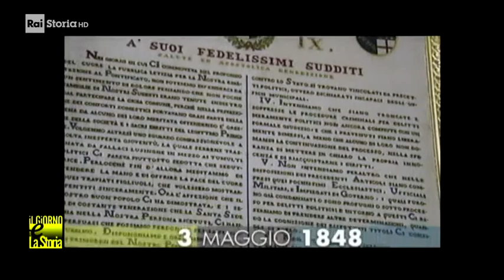3 Maggio 1848 - Papa Pio IV manda una lettera all'Imperatore d'Austria